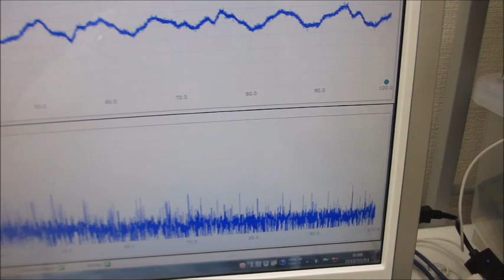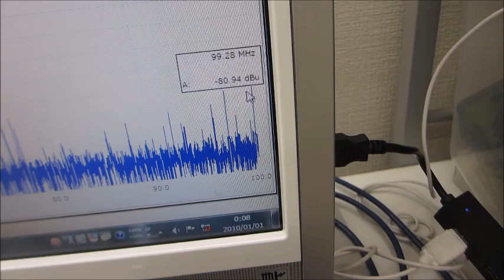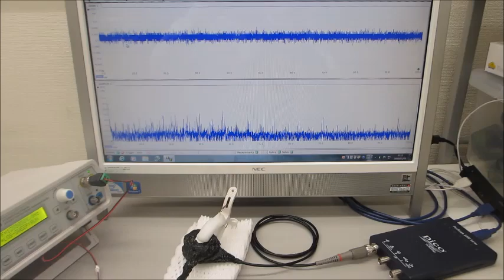超音波システム（音圧測定解析、発振制御）を利用した実験動画